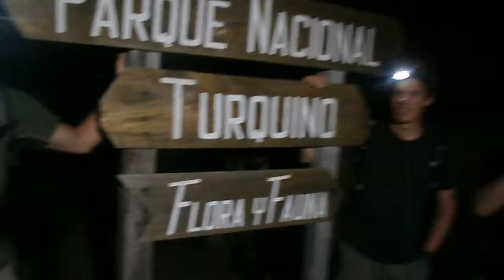Cuba From the Sea to the top of Pico Torquino with Gilbertson Brothers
Cuba From the Sea to the top of Pico Torquino)